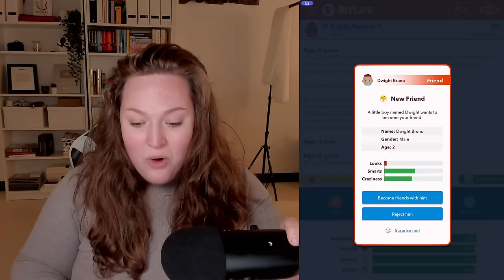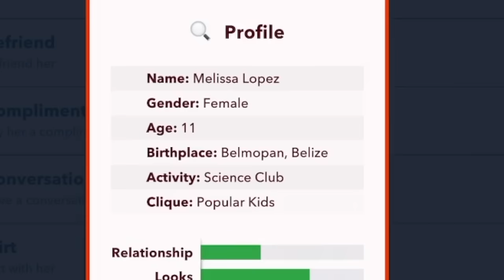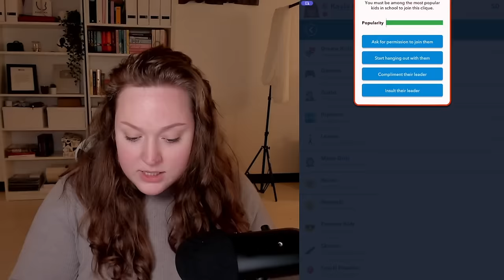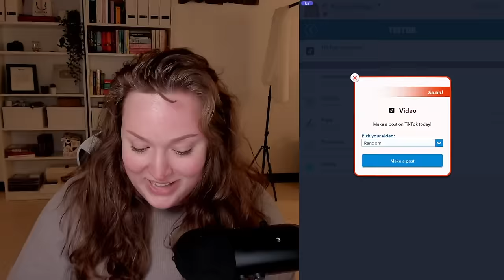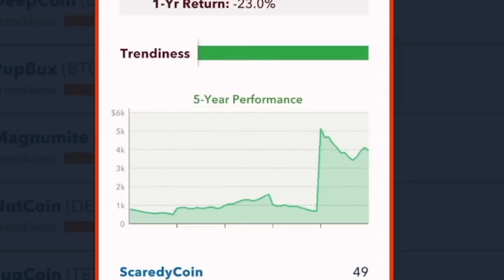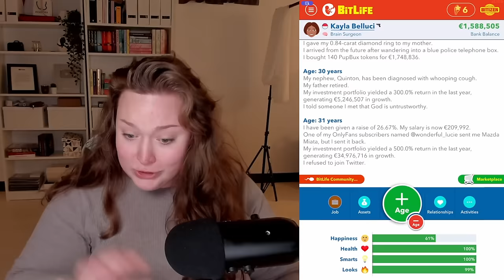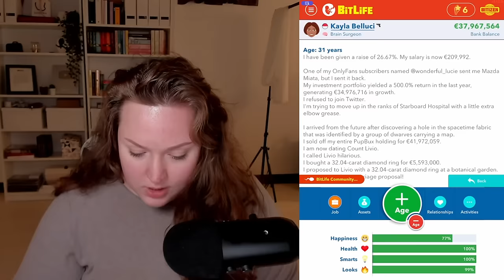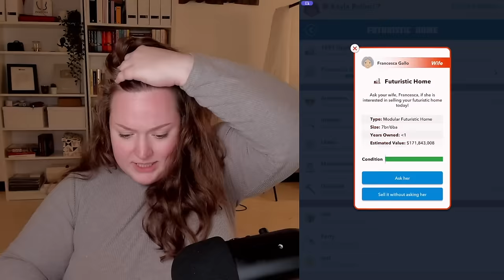LIVING MY BEST BITLIFE... 5 YEARS LATER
Official Podcast channel: @LostandLoudPod

Let's live our best bitlife for my 5 year anniversary!!!